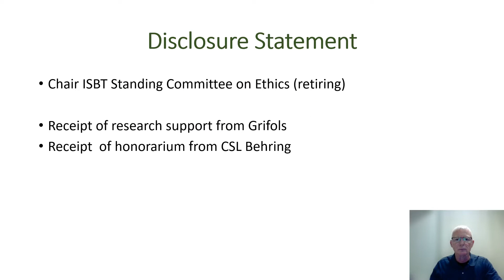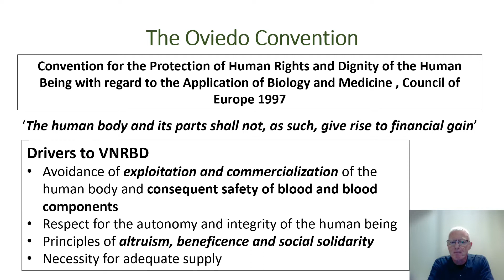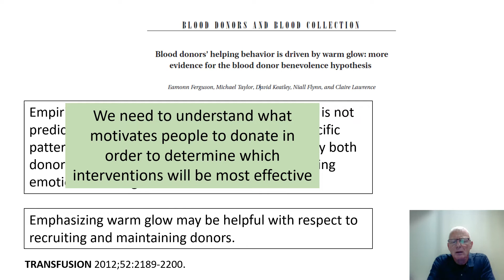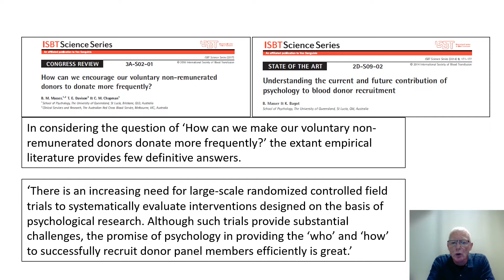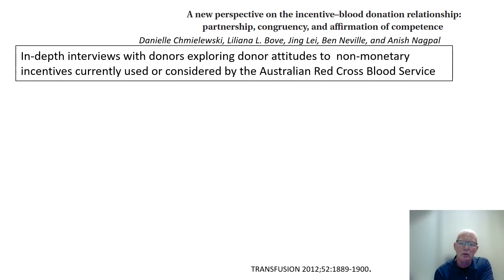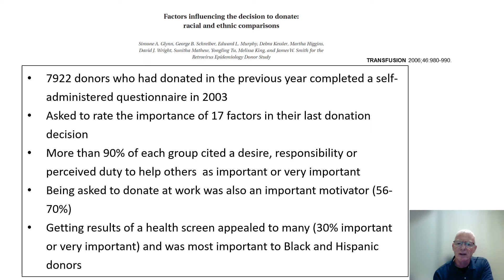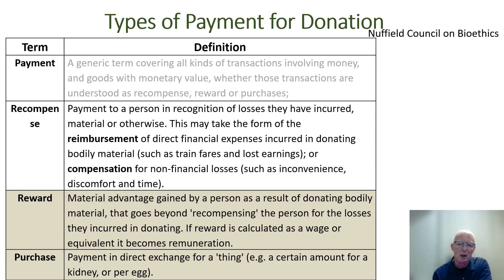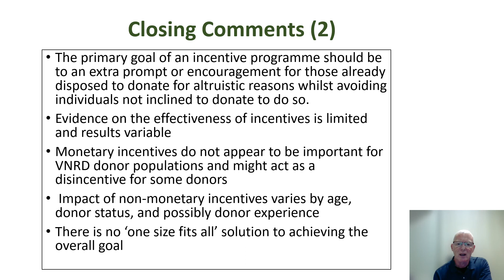Reward and recognition – Strategies to improve donor retention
The Donor Research Network's (DoRN) Symposium Series presents Dr Peter Flanagan.

Abstract: Blood Services are reliant on donors in order to ensure the ongoing availability of blood and blood components for patients. Blood Services internationally promote voluntary non remunerated blood donation (VNRD) in line with recommendations form the World Health Organisation and Council of Europe. VNRD is underpinned by the ethical concepts of altruism, beneficence and social solidarity. Nonetheless converting new donors into regular lifelong donors requires the development of reward and recognition strategies. This presentation will review current evidence on donor incentives and aim to identify which interventions are most likely to be effective in improving donor retention without adversely influencing the underlying motivation for donation.